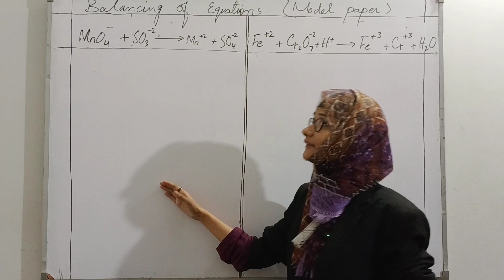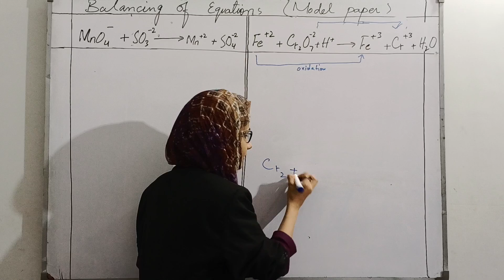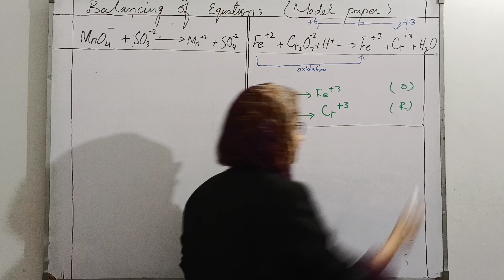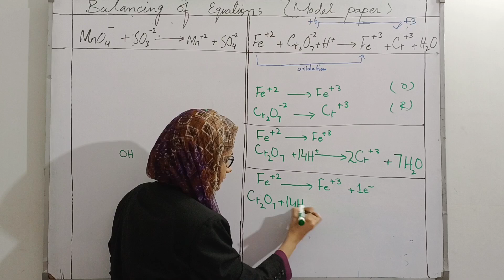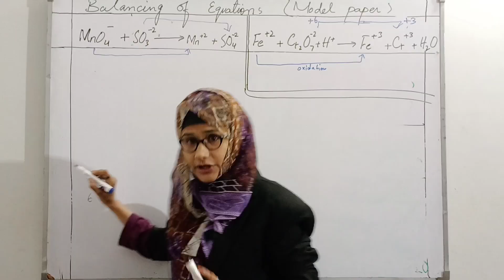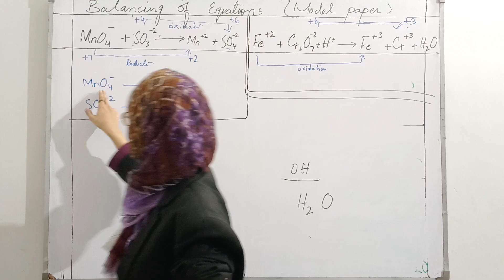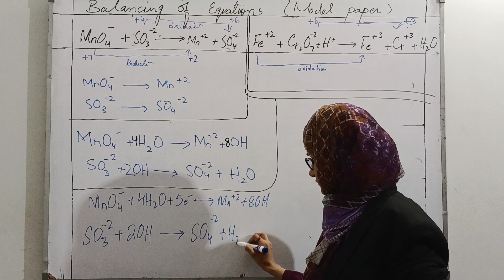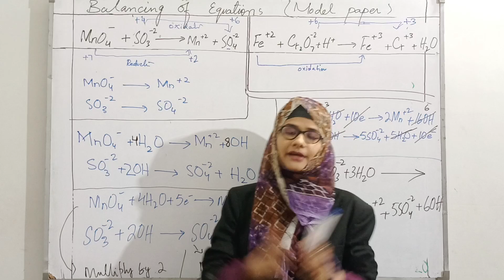Class 11 Model Paper Q5 (b) | Balancing Of Equation by Ion Electron Method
Balancing of equation by ion electrons method
Self assessment questions
Chemistry class 11
Balancing of equation in acidic medium
Balancing of equation in basic medium
Class 11 chap 12 self assessment of pg no. 244